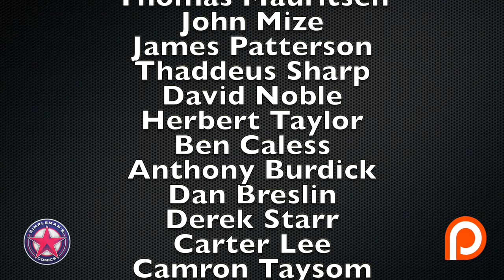Hot New Comics Out this Week - September 11, 2019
I provide my picks for new comic books that are releasing Wednesday, September 11, 2019. We get Batman #78, Gotham City Monsters #1 from DC. Image Comics releases Coffin Bound #2, Reaver #3. Marvel is releasing Powers of X #4, Miles Morales Spider-Man #10. Boom Studios has later printings of Once & Future #1 and Something is Killing the Children #1. Plus so much more!